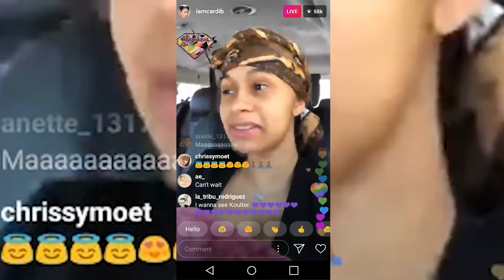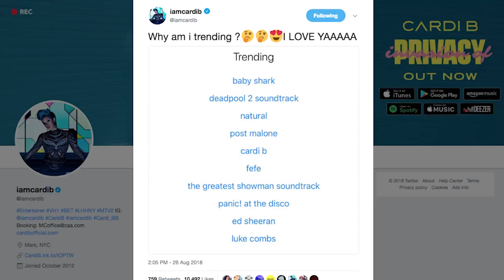Cardi B Slams Fans Dissing Her Photos | Hollywoodlife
Cardi B teases dropping her own merchandise. Plus - Cardi reacts to all of her recent shenanigans on social media.

Offset, 26, is extremely proud to be married to gorgeous Cardi B, 25, and he proved his pride by sharing a naked photo of the rapper to Instagram on Aug. 25. The photo shows Cardi posing from the side in nothing but a long pink and white wig as she covers her breast with her hand and lifts one leg up while showing off her tattoo-filled behind. W I F E Y G O D D E S S B E A U T Y 💍👅💍👅💍👅,” Offset captioned the sexy snapshot.

Writing, Editing, Producing by Lisa Braun @BraunLA

Hollywoodlife App

Amazon Apps

ABOUT HOLLYWOODLIFE